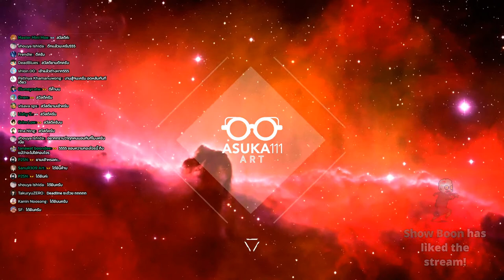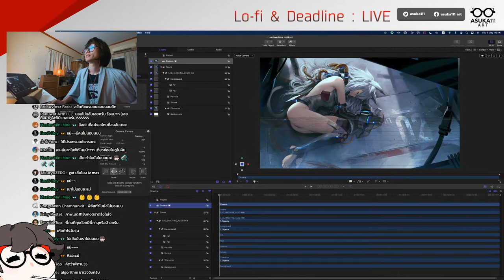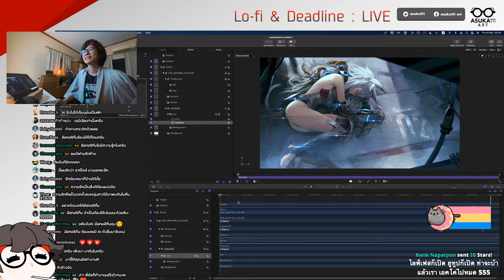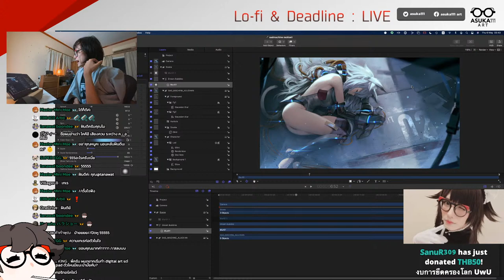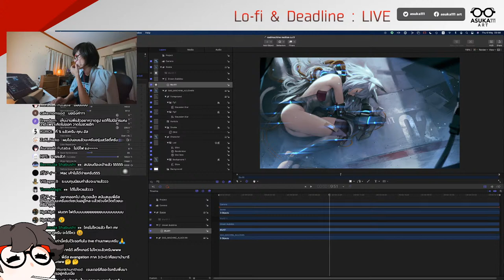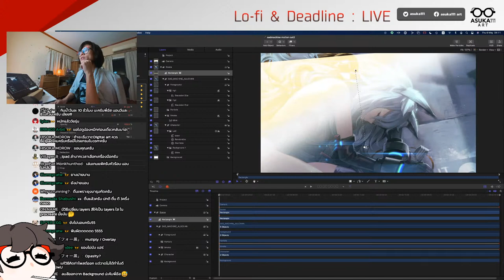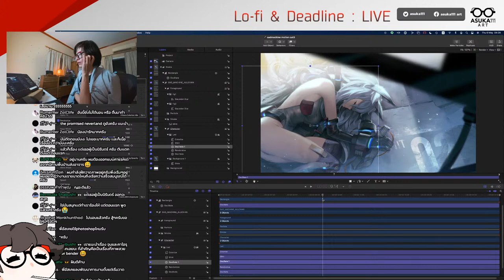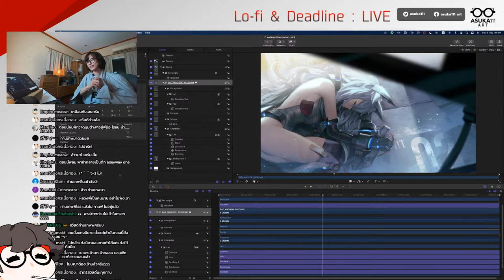LIVE : Lo-fi and Deadline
เพลงชิวๆ งานเดือดๆ และเพื่อนคุย